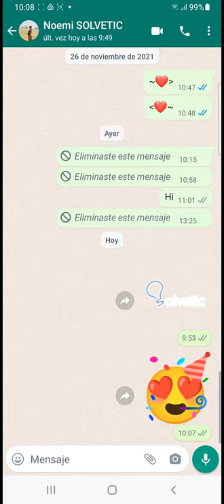⭐ ⭐ TRICK: How to SEND TWO STICKERS TOGETHER in WhatsApp ✔️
Solvetic_eng video-tutorial teaches you in this how to put two stickers together in WhatsApp so that they appear combined with each other. ⭐ 𝗠𝗢𝗥𝗘 𝗩𝗜𝗗𝗘𝗢-𝗧𝗨𝗧𝗢𝗥𝗜𝗔𝗟𝗦 𝗔𝗡𝗗 𝗧𝗜𝗣𝗦 𝗪𝗛𝗔𝗧𝗦𝗔𝗣𝗣

In this video you will see all the steps you must follow to know how to combine two stickers in WhatsApp, so that they appear combined when they are sent in the app's chat.